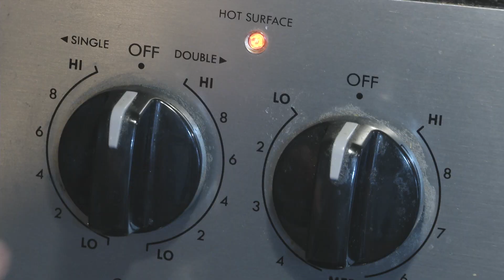Cinnamon Sugar French Toast & Hickory Smoked Bacon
ingredients:
1 Bowl and Basket Large Egg,
Bowl and Basket Milk,
Mill Farms Cinnamon Sugar,
John F. Martin & Sons Hickory Smoked Sliced Bacon,
Domino Powdered Sugar,
Pam Cooking Spray,
Bowl and Basket Butter,
Sara Lee Buttered Bread,
Blue Bonnet Margarine,
Pearl Milling Company Original Syrup